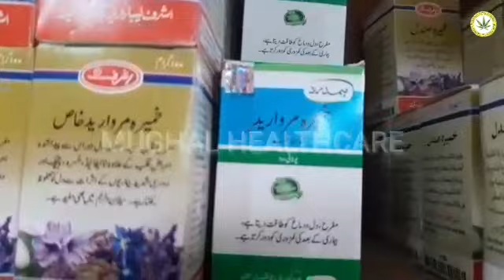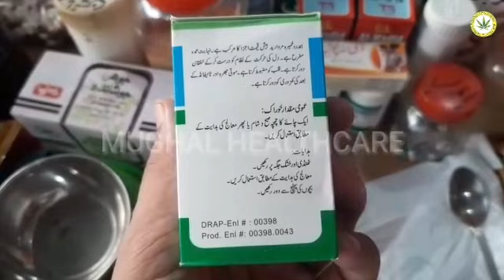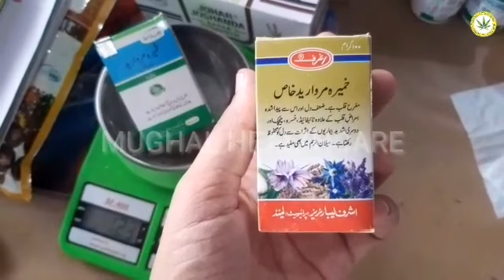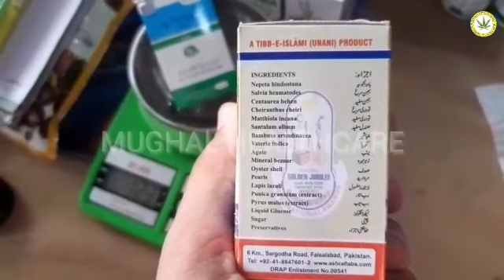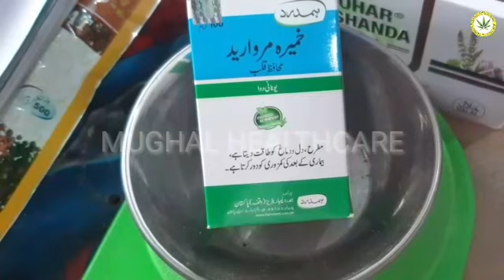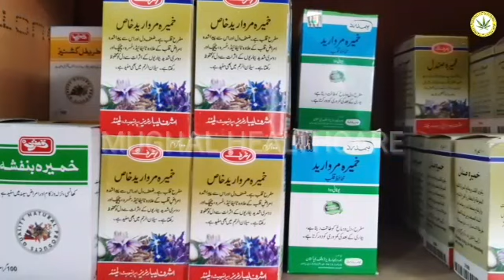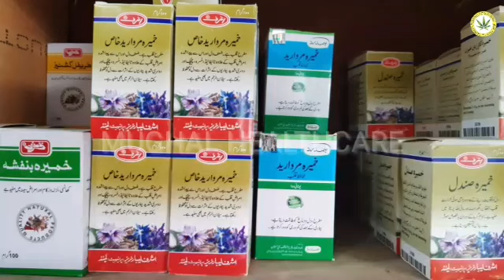Best Yeast To Make Your Powerful | Heart Power Remedies | Khamira Marwareed Ke Fayde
Kushta Marwareed